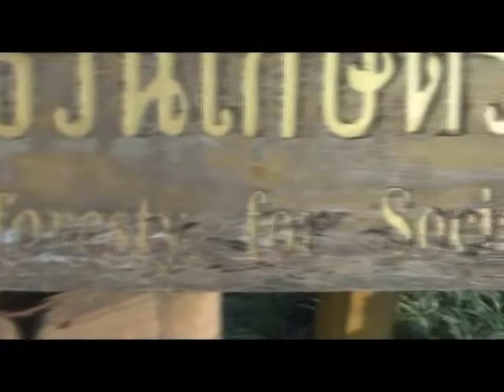FOREST AGRICULTURE / WANAKASET - Journey to Self-Reliance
What is Wanakaset?
Wanakaset, a word which translates directly as "forest agriculture", is both the name of a farm and of a network of farms and farmers in Thailand. But it also refers to a farming concept which goes beyond agricultural production to look at self-reliance and the relationship between man and his natural environment and resources.

Special Thanks to:

Daniel Meiner
- Videographer
- A&V Mediadesigner
- Co - Founder
Bangkokvanguards